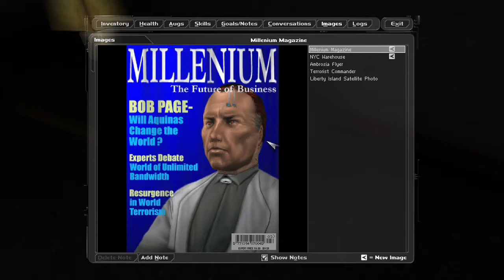Deus Ex - A Playthrough, Part 9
Part 9 - UNATCO HQ.
Playthrough of Deus Ex on PC on Hard difficulty. It opens with an emphasis on a stealth and non-lethal play style, but as the story progresses, JC becomes more ruthless and less merciful.
The game is running off Kentie's updated game executable and Direct3D10 renderer (see: kentie.net).